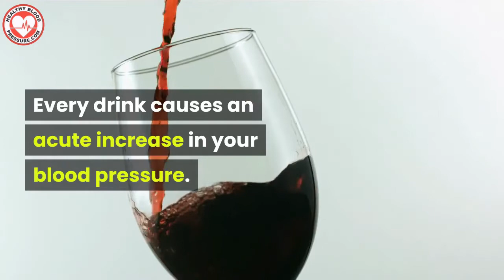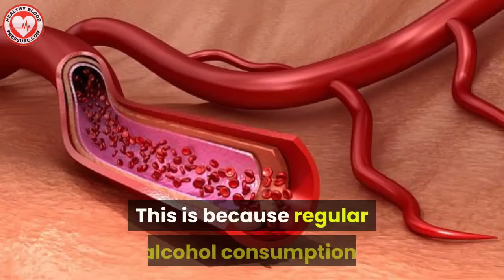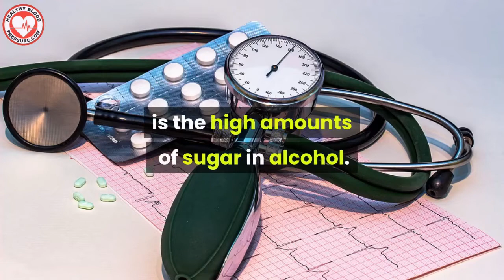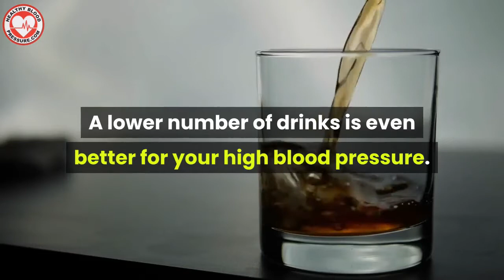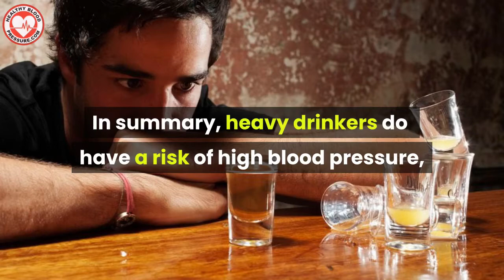Does Drinking Alcohol Affect Your Blood Pressure?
In this video we'll explore how drinking alcohol affects your blood pressure. Can you drink any alcohol? How much alcohol is too much? Why does alcohol affect your blood pressure? These questions are answered in this video.